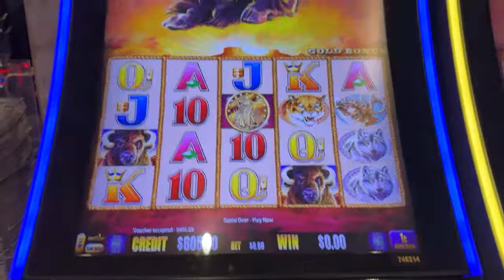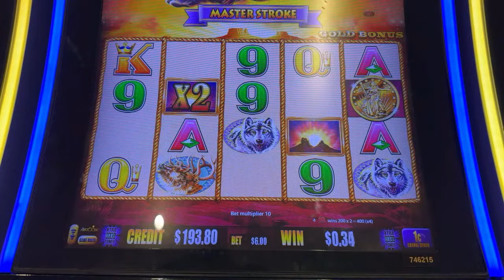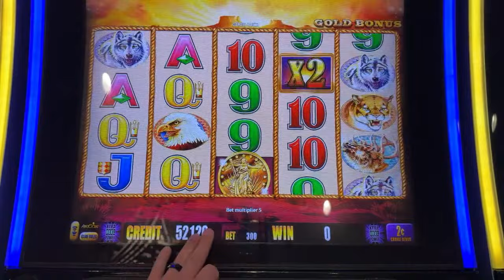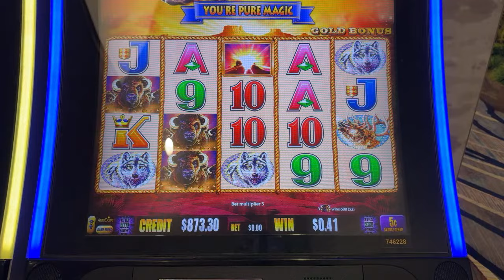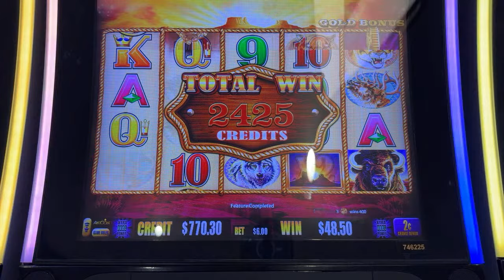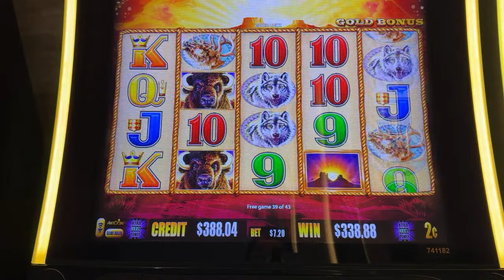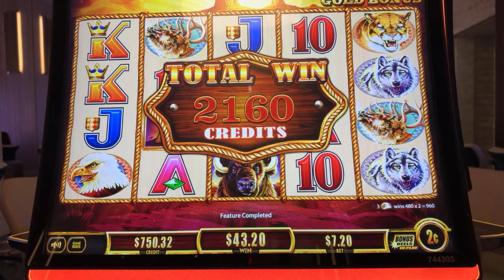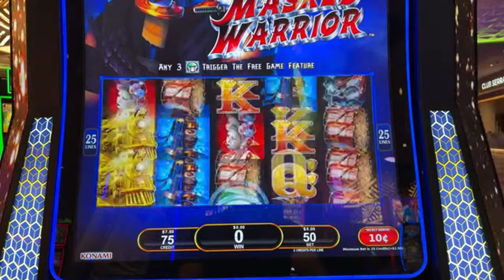The Quest for 15 Heads Continues! Live Slot Play at Casino